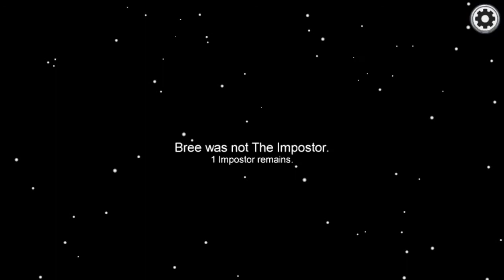How DEKU is the U.A. TRAITOR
Whelp... There you have it! XD